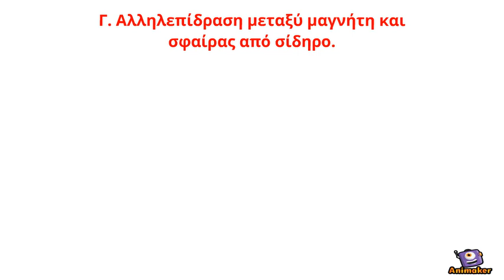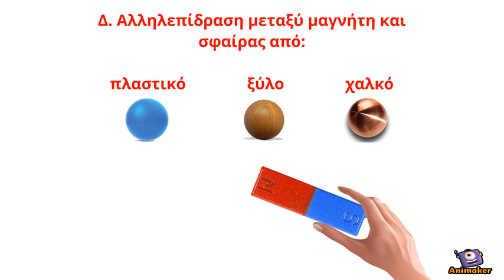Μαγνήτες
Animated Video created using Animaker Αλληλεπίδραση ενός μαγνήτη με έναν άλλο μαγνήτη καθώς και με υλικά όπως σίδηρος, χαλκός, ξύλο και πλαστικό.